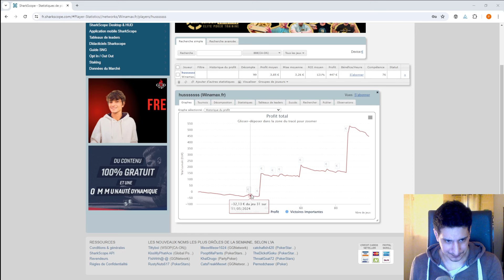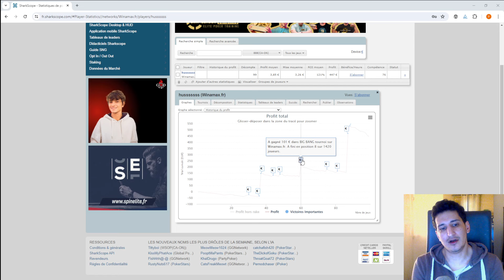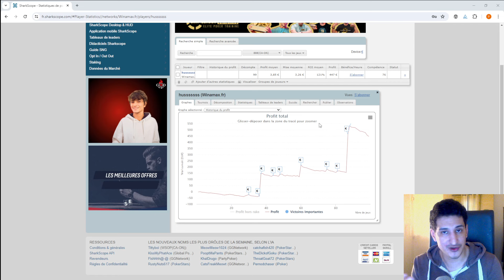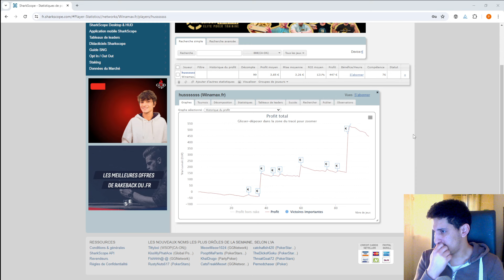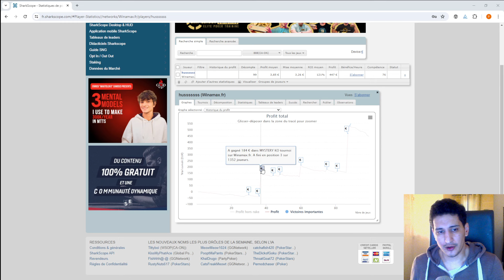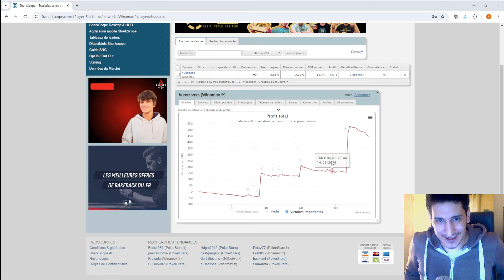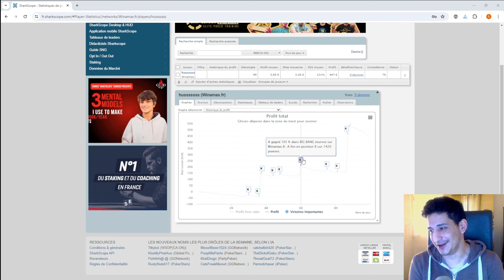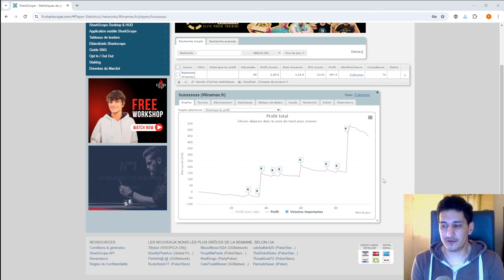1er Bilan du Bankroll Challenge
1er bilan du bankroll challenge en tournois de poker en ligne entièrement joué sur Twitch